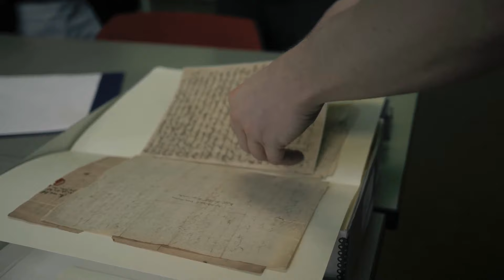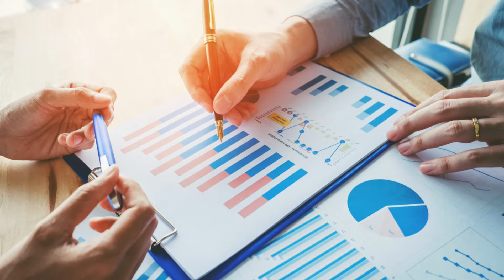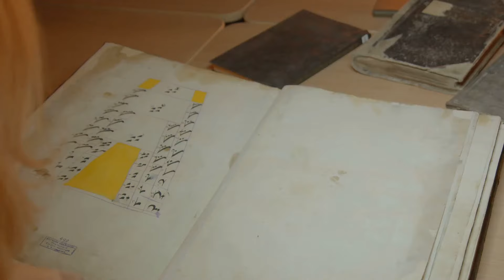Unraveling the Ghost Ship Riddle: The Mary Celeste Mystery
🚢 The Enigmatic Tale of the Mary Celeste: The Infamous Ghost Ship of 1872 🚢

Step aboard the Mary Celeste, the ghost ship that has puzzled and intrigued maritime enthusiasts for over a century! 🌊🧳 Discovered adrift in the Atlantic Ocean by the crew of the Dei Gratia, the ship was eerily empty—no crew, partially set sails, and cargo completely intact. What happened on that fateful voyage? 🤔

In this video, we dive deep into the mysterious origins of the Mary Celeste, from its beginnings as the Amazon to its final journey under the command of Captain Benjamin Briggs, accompanied by his family and 1,701 barrels of commercial alcohol. 🛳️📦 Theories abound, ranging from natural disasters and piracy to mutiny and sea monsters. 🌪️🏴‍☠️🦑 Could it be a supernatural force, or is there a logical explanation hidden beneath the waves? 🌌🔍

Join us as we unravel the theories and explore why the Mary Celeste remains one of the greatest maritime mysteries of all time. Despite countless investigations, the true fate of the crew continues to evade us, leaving this ghostly tale to haunt imaginations everywhere. 💀👻

🗂️ Outline:

00:00 🚢 A Ghost Ship Appears
02:20 🛳️ An Ordinary Ship
02:56 📍 A Routine Voyage
04:48 🌊 The Mary Celeste Adrift
05:24 🌪️ Theories of Natural Causes
05:59 🏴‍☠️ Piracy and Mutiny
08:05 🧩 Exploring the Unexplained
08:40 🔍 The Enduring Mystery
09:12 🏝️ Legacy of a Ghost Ship
09:47 🌌 Lost at Sea, Found in Imagination